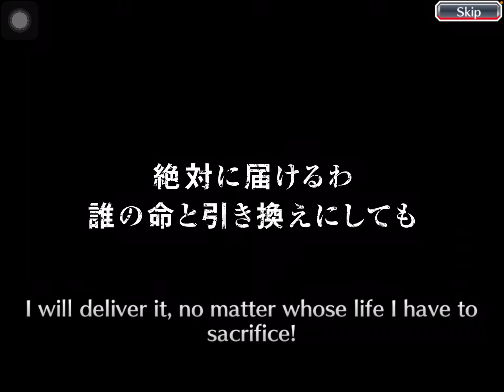They really upped the rates here